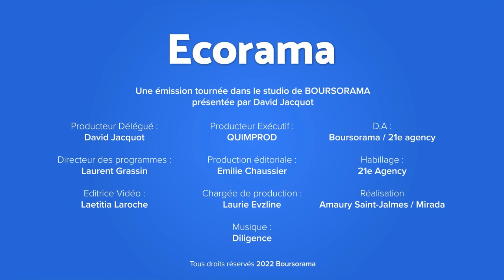CAC 40 proche des 6.000 points : on s'inquiète ou pas ?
Malgré le rebond du jour, les séances baissières s'enchaînent à la Bourse de Paris. Le CAC 40 perd un peu moins de 15% depuis le début de l'année. L'analyse de Frédéric Rollin, conseiller en stratégie d'investissement chez Pictet AM. Ecorama du 10 mai 2022, présenté par David Jacquot sur Boursorama.com
→ Retrouvez la dernière interview de Frédéric Rollin, "Présidentielle : les marchés parient-ils déjà sur une réélection de Macron ?"